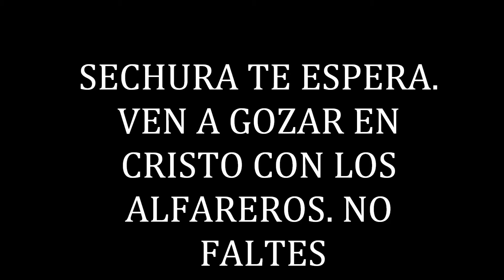EL ACONTECIMIENTO MÁS ESPERADO. DESDE REPUBLICA DOMINICANA LLEGAN A SECHURA "LOS ALFAREROS"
VEN A GOZAR CON NOSOTROS ESTE 17 DE MAYO EN EL COLISEO DE SECHURA. NO FALTES.